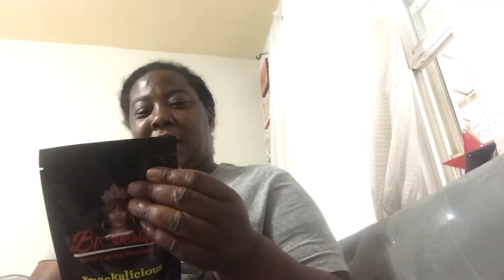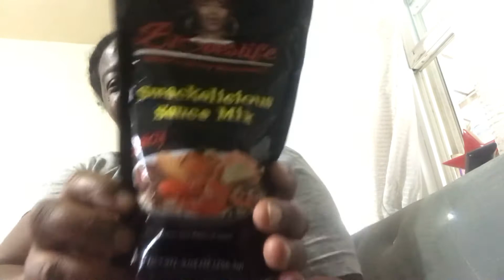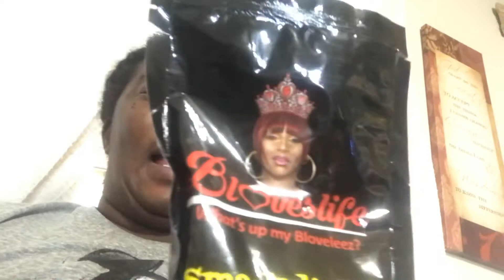Guess what came in today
Um blovelife sauce don’t play wit the mix